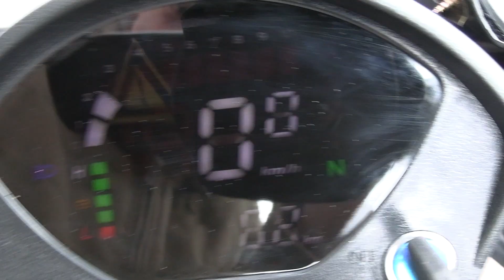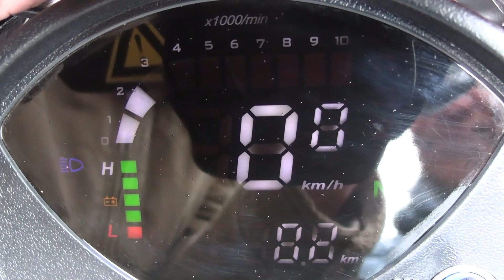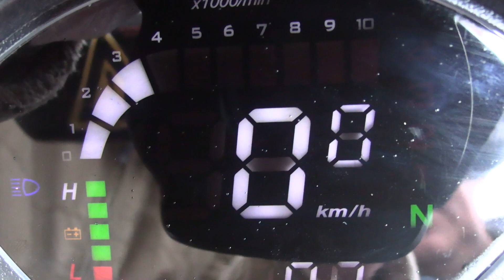Мопед RUBIKON STREET LED, с цветной диодной панелью приборов. Обзор.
мотомир.рф